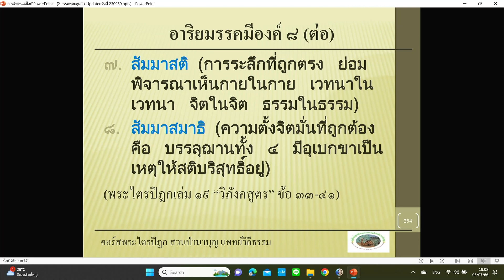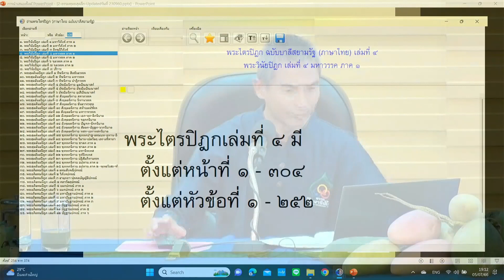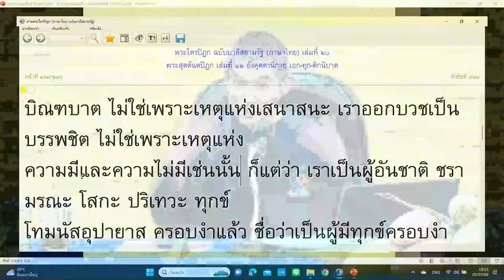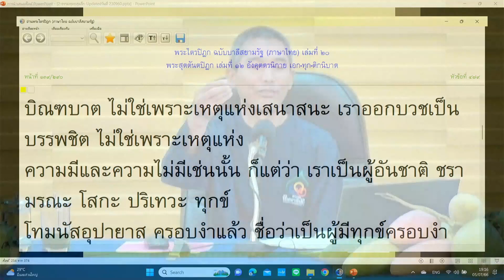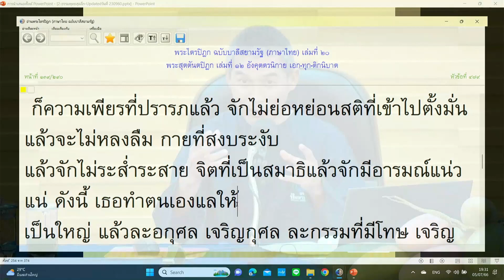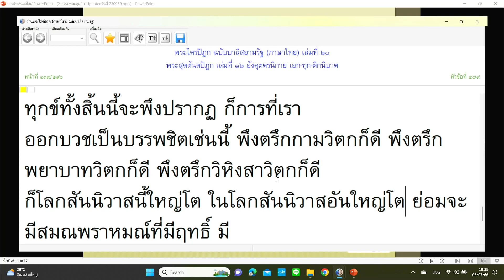660705 3 อธิปไตยสูตร เล่ม ๒๐ ข้อ ๔๗๙ สภาพที่เป็นประโยชน์ต่อตนเองและผองชน